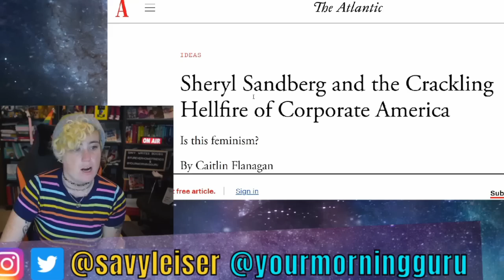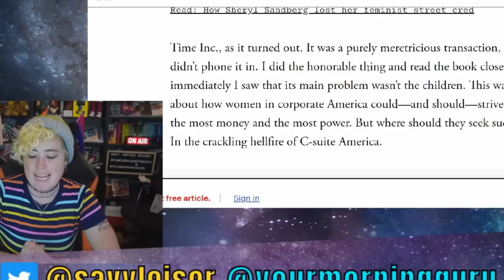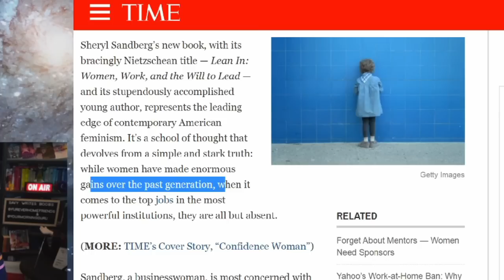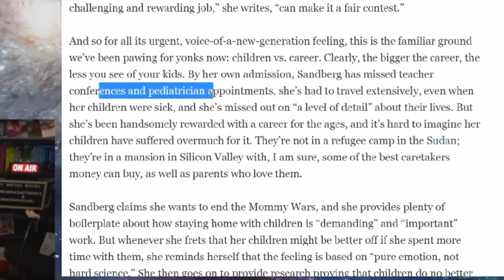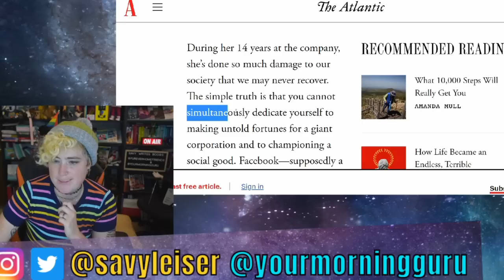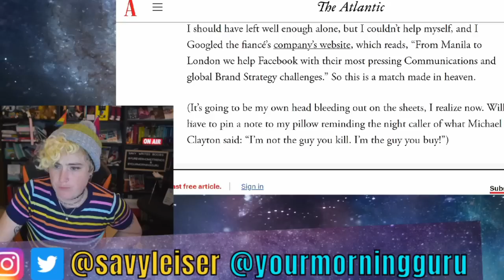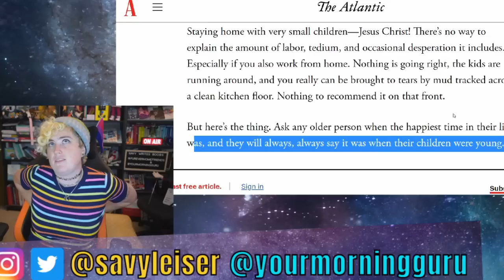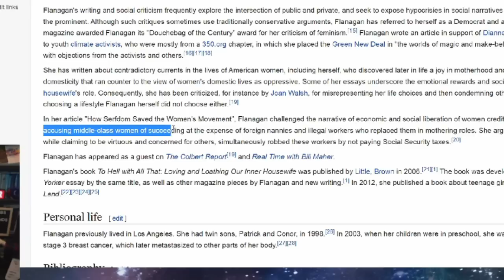RANT: "Lean In" by Sheryl Sandberg | THIS REVIEW MADE ME ANGRY!